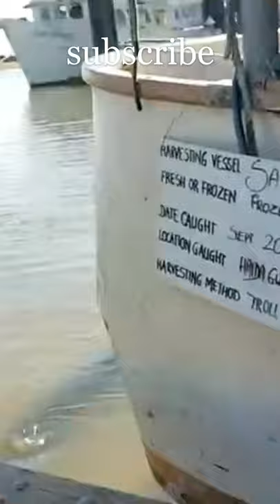Dangerous sea Lion Almost pulled that little girl into sea.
Sea lion drags girl into Steveston waters

Watch as a sea lion drags a young girl into the waters at the Steventon Fisherman's Wharf, Richmond B.C. Canada.

The girl was rescued by her family members and bystanders. Nobody was injured in the incident.